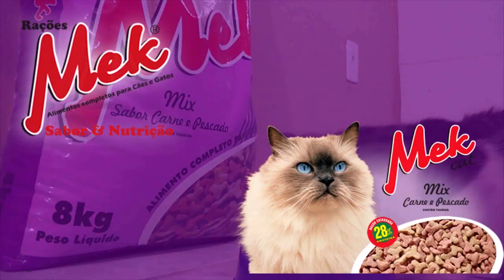OBRAS DE DUPLICAÇÃO DA BR-116 PODEM SER RETOMADAS AINDA ESTE ANO PELO EXÉRCITO.